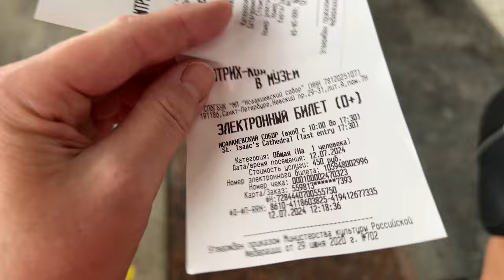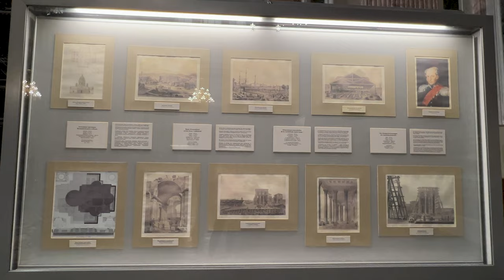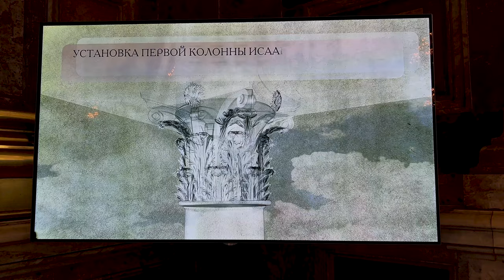Исакиевский собор. Что посмотреть в Санкт-Петербурге за четыре дня? Путешествия по России.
Мы отправились в путешествие в Санкт-Петербург. Вас приглашаем с нами!

⚠️ HOW TO PROPERLY USE MY MUSIC:

You are free to use Cinematic Inspirational Piano | Wonders (EVEN FOR COMMERCIAL USE ON SOCIAL MEDIA AND MONETIZED VIDEOS), but you must include the following in your video description (copy & paste):